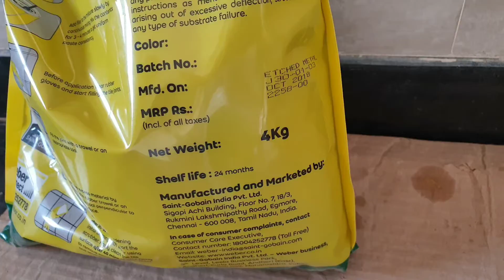2×4 size ki tiles install करवाकर उस्मे Epoxy Grouting केसे करवाये.how to fill epoxy in tiles joints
how to fill epoxy Grouting in 2×4 tiles size. agar aapne apne ghar me 2×4 Size ki tiles install karvayi hai yaa karvana chahte ho to 2×4 KI TILES KO Fixed joints rakhne ki jagah usme 3-4mm gap rakhkar usme tiles ke color ke according aap manpasand chahe jo color bharva sakte ho.
tiles ke bich joints rakhne se aur usme epoxy Grouting karvane se uski effects aur jyada achhi ,attractive ,dusre ke ghar se ek dum mast dikhayi deti hai